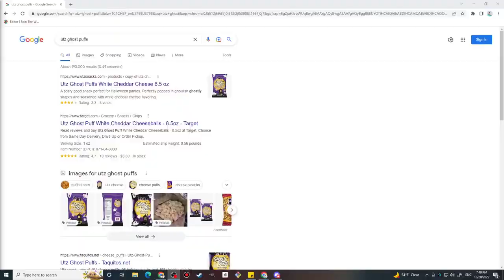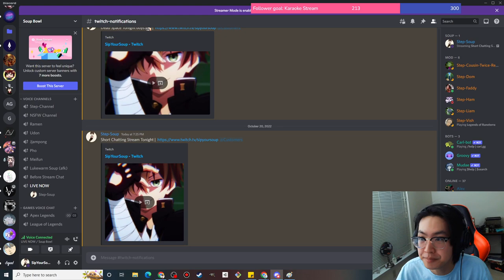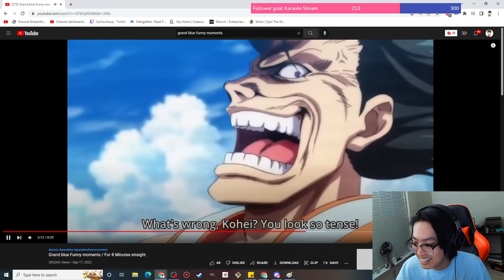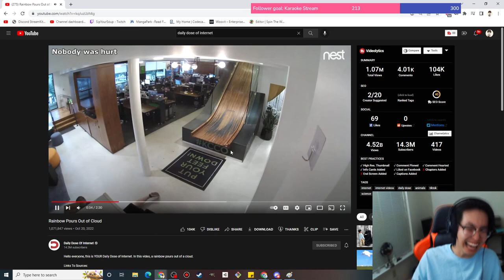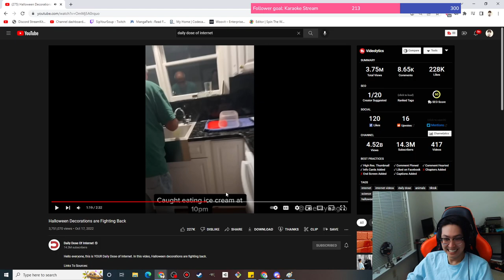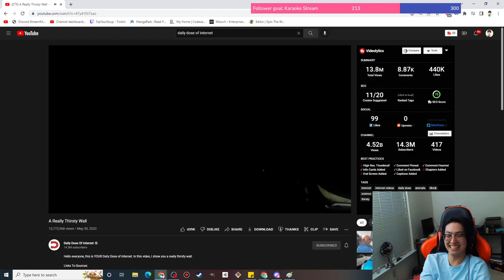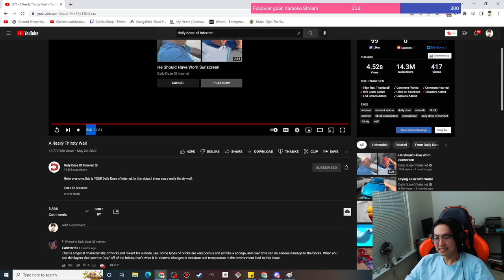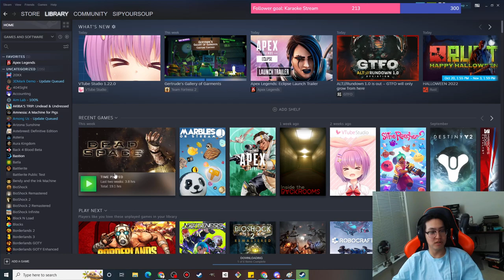Watching and Reacting